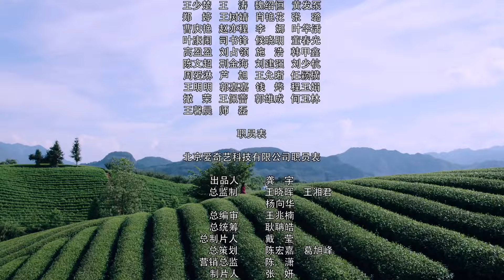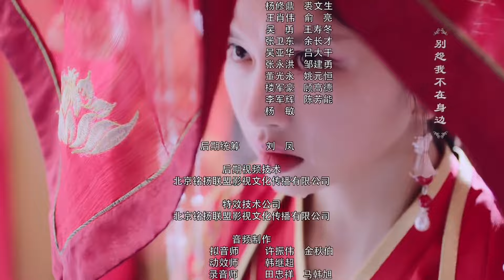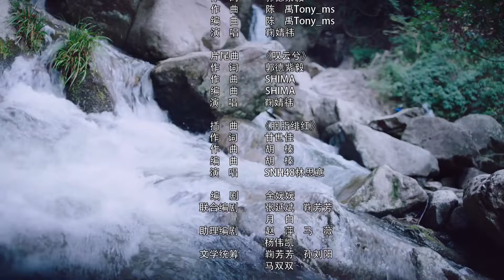Yun Xi Efsanesi | 11. Bölüm | Legend of Yun Xi | Ju Jingyi, Zhang Zhehan, Mi Re | 芸汐传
Dizinin Konusu;  kraliyet ailesiyle evlenen ve kocasıyla bir romantizme girerken saraydaki politik entrikalara yakalanan Han Yun Xi adında bir bayan doktorunu takip ediyor. Hikaye, toprakların üç krallığa ayrıldığı kaotik bir zamanda geçiyor; Tian Ning, Batı Zhou ve Kuzey Li. Tian Ning'in İmparatoru kurnaz ve güvensizdir ve kendi astından korkar.Uzun Feiye. Kral, moralini bozmak için Long Feiye'nin Han Yun Xi adında "çirkin" bir kadınla evlenmesini ayarlar. Han Yun Xi, tıbbi bir aileden gelen ve zehirler konusunda usta olan nazik ve yetenekli bir kadındır. Ayrıca kralın kararnamesine uymaya zorlanır ve yalnızca ismen kraliyet eşi olur. Ancak koşullar, yeteneklerini defalarca göstermesine ve Long Feiye'nin hayranlığını kazanmasına izin verir. Aynı zamanda Yao Gui Vadisi Ustası Gu Qi Shao ile de arkadaşlık kurar.

Dizi Oyuncuları;  Ju Jingyi, Zhang Zhehan, Mi Re

Yönetmen; David Liu , Lin Jian Uzun

list=PLUQ6ENfDCdcxbTFsResHA3pItUAgt5dhE